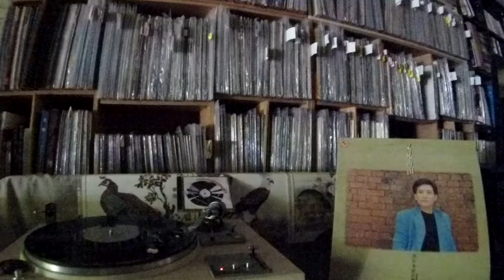青山 Qing Shan -- a1 回顧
SAIN CHEN SC-2084